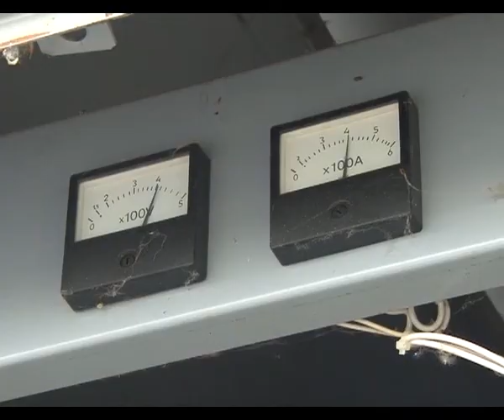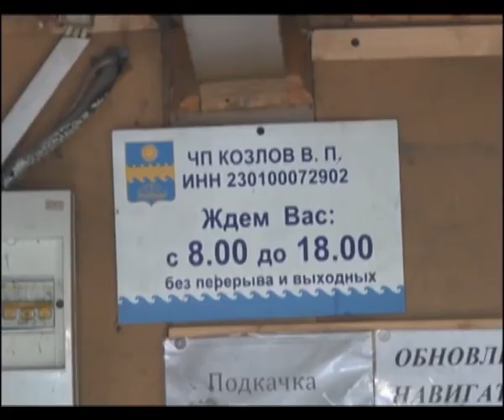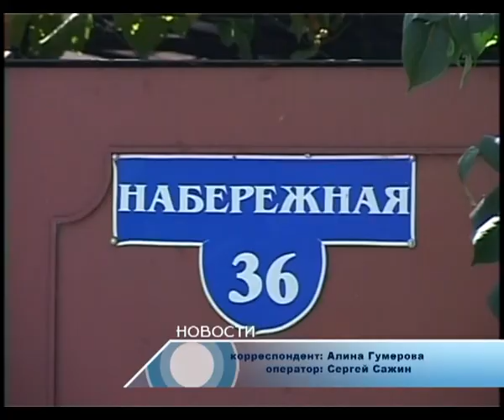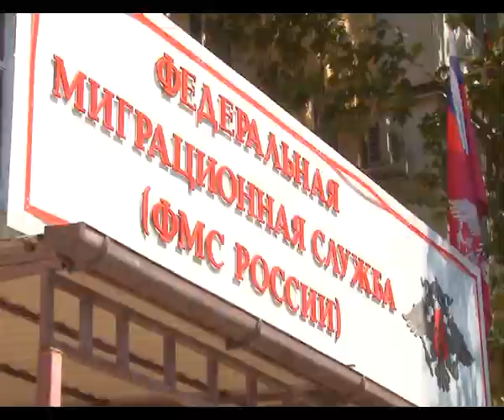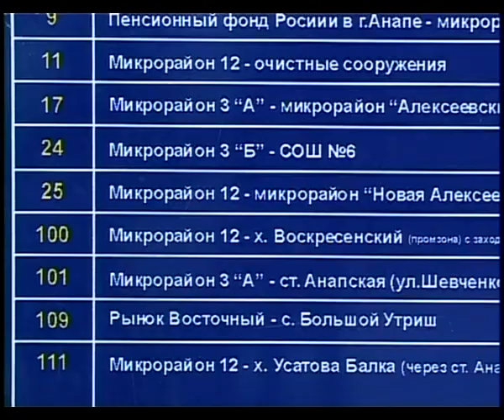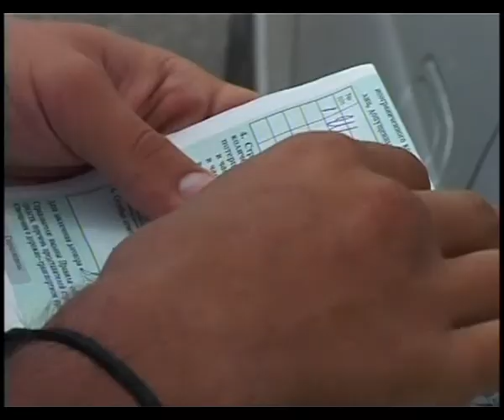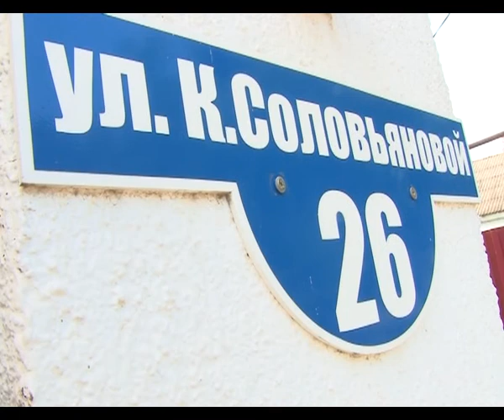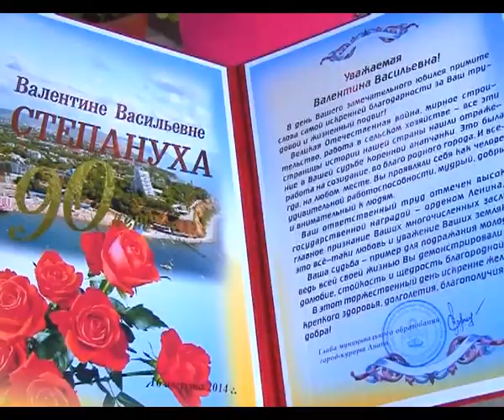Итоги недели Анапа Регион от 22 августа 2014 года